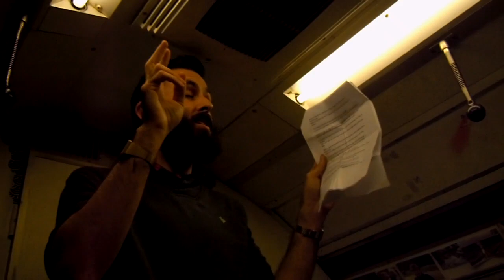Scroobius Pip - Letter From God To Man @ Redshift Rebels Hide & Speak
Scroobius Pip performing Letter From God To Man in an old Tube train in East London as part of the Hide & Speak series from Redshift Rebels